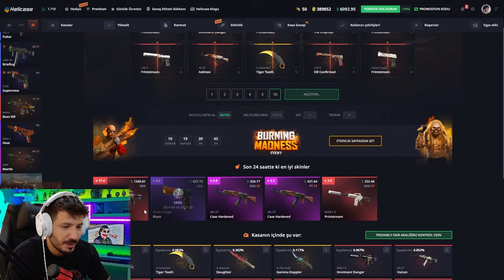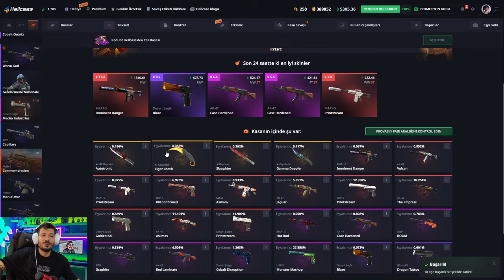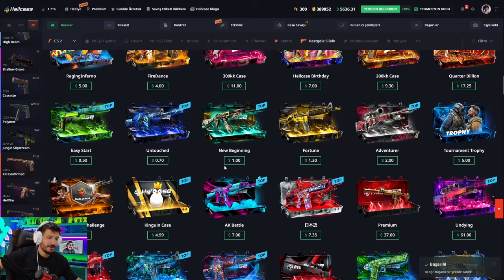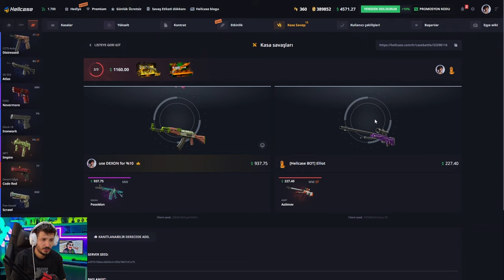EN HIZLI KATLAMA REKORU KIRDIK Hellcase Promo Code giveaways